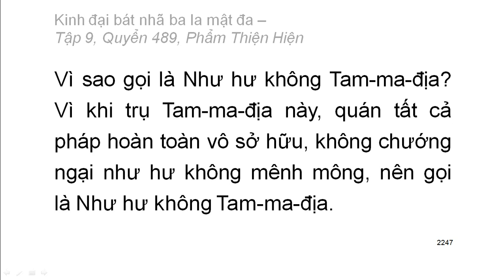600 quyển Kinh Đại Bát Nhã Ba La Mật Đa: Quyển .../600 (tiếp) (đọc lần 2) (rất hay)